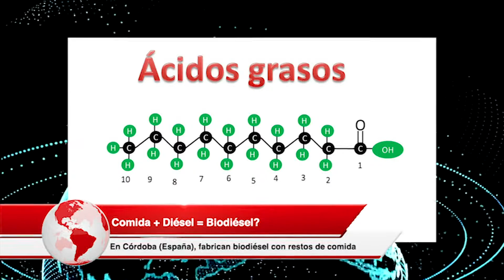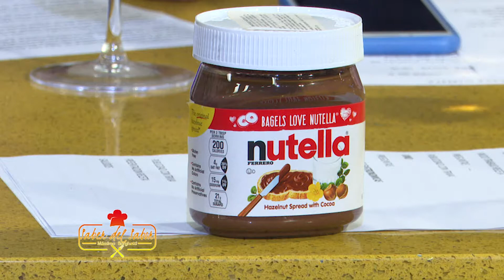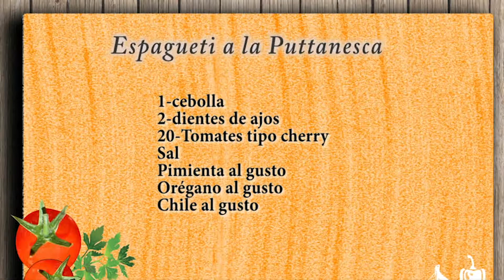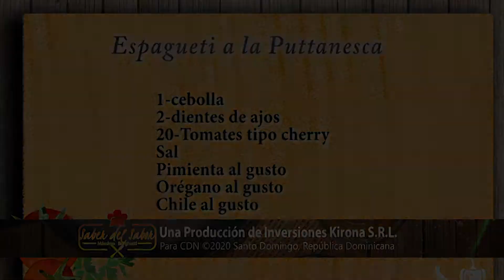Espagueti a la puttanesca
La pasta a la puttanesca es una receta clásica italiana que, además de estar deliciosa, se elabora muy rápido.
Espagueti a la puttanesca👩‍❤️‍💋‍👩 atrapara nuevamente el amor💘❤️
La pasta a la puttanesca es una receta clásica italiana que, además de estar deliciosa, se elabora muy rápido. La historia que remiten al origen apela al olor de las anchoas... Otra explica que era el plato típico en los restaurantes de la Italia de los años 50, emplazados generalmente en la planta baja de las casas de citas

8-oz de Espagueti
4-anchoas
1-cuchara de salsa de tomate
1-lata de tomate
2-puñados de aceitunas negra
4-oz de queso parmesano
1-puñado de alcaparras
Aceite de oliva virgen extra
1-cebolla
2-dientes de ajos
20-Tomates tipo cherry
Sal
Pimienta
Orégano
Chile
Receta paso a paso
1-El punto perfecto de la pasta es que esté al dente
Pon el agua a hervir y la mitad de los tomates cherry a confitar en el horno.

2-Cortar la cebolla y añádela en la sartén con el aceite. Sofríe durante 5 minutos y resérvala. Después de escurrir las anchoas de aceite, trocéalas.

3-En otra sartén, añade  aceite y sofríe los dientes de ajo el Chile y sofreír durante 3 minutos a fuego bajo. En esta sartén echa la cebolla, el tomate y la salsa de tomate luego añadir, las aceitunas, las alcaparras, y el orégano, ratificar de sal

Cocina a fuego lento durante unos 7 minutos, devolviéndolo de vez en cuando.

4-Hervir la pasta, añade una pizca de sal. Déjala cocer durante 5-7 o el tiempo que indique el paquete escúrrela.

5-El siguiente paso es saltear la pasta en la salsa, emplastar, así que vuelca tu pasta al plato decora con tomatitos confitados, ¡disfruta!